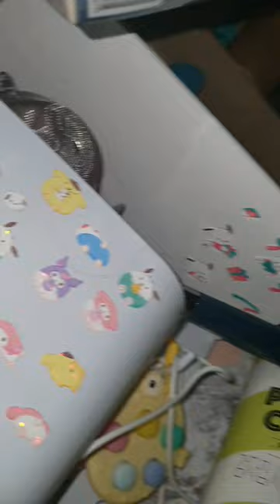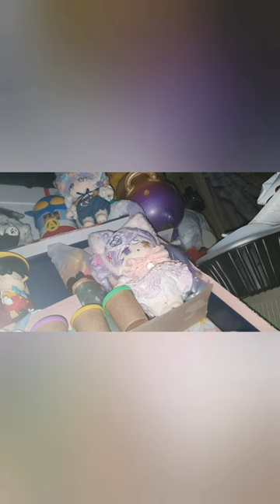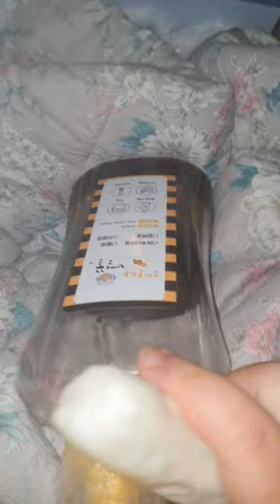2023.02.03.(금요 vlog) /새벽에 아파서 잠깐 깼다가 조금 정리하고 치우고 다시 자고 일 하고 집에 와서 아파서 또 금방 자고... 요즘 자도자도 너무 아프고 졸려요ㅠ